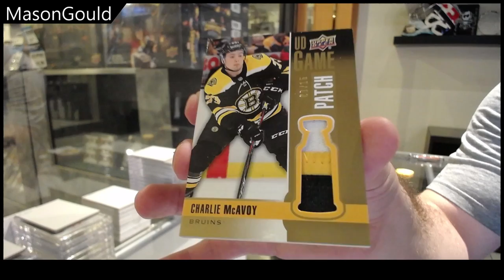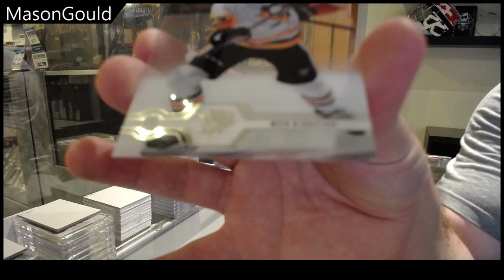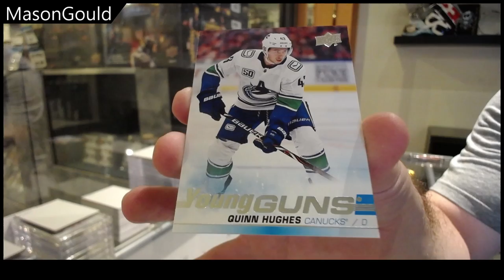Mason's 19-20 Upper Deck Series 1 Hockey Box Break